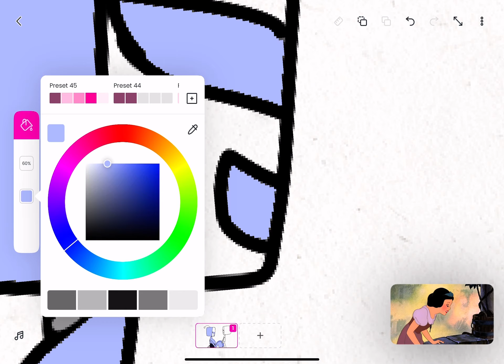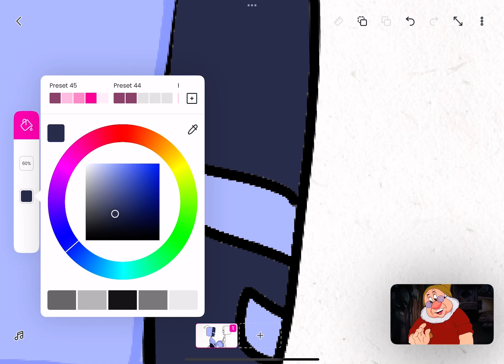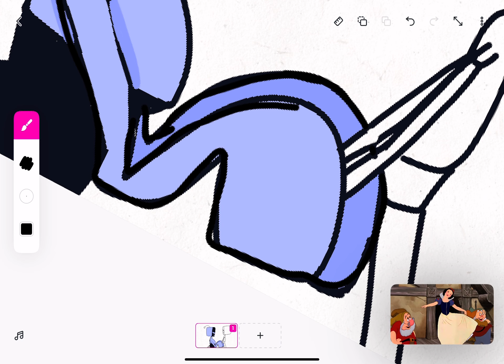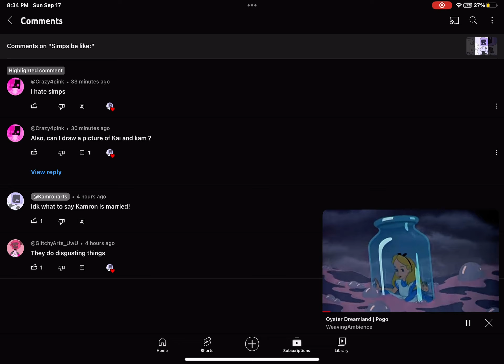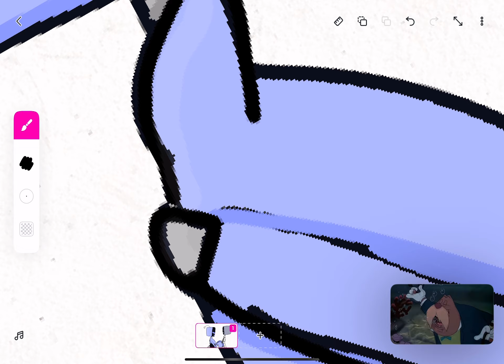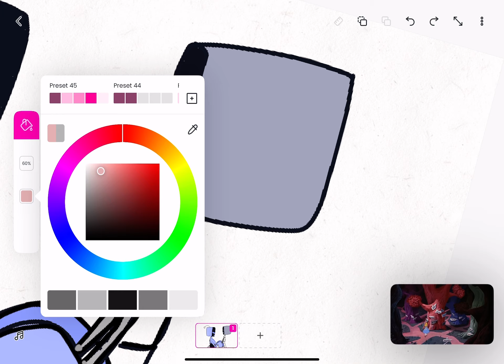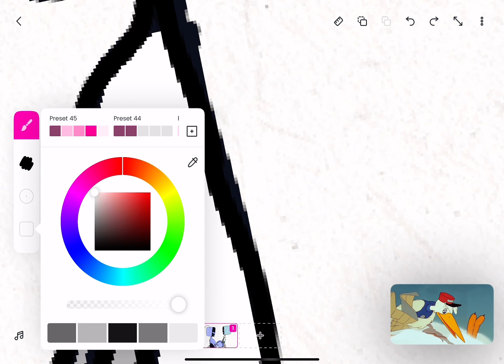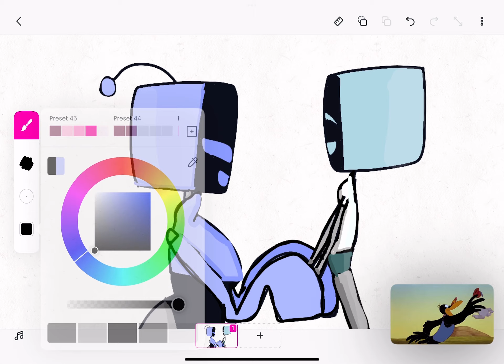fanart of you and Kai ￼